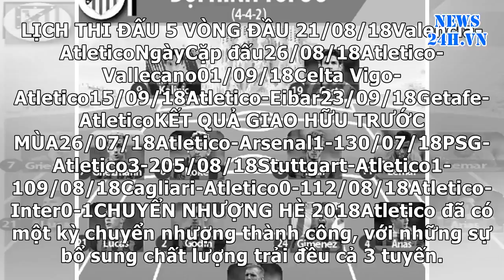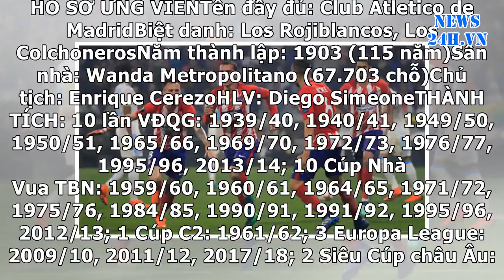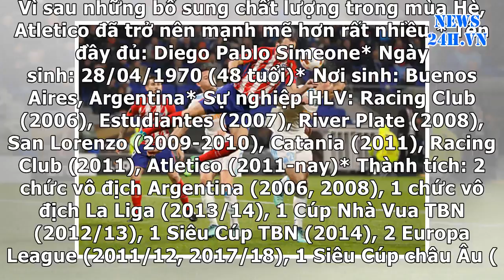News24h-Hướng tới La Liga 2018/19: Chờ cuộc tổng tấn công của Atletico